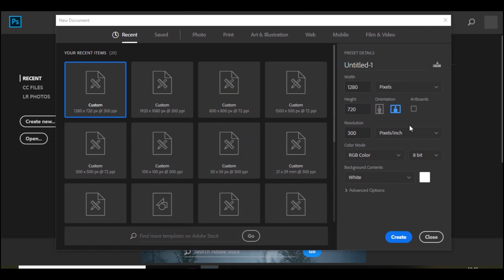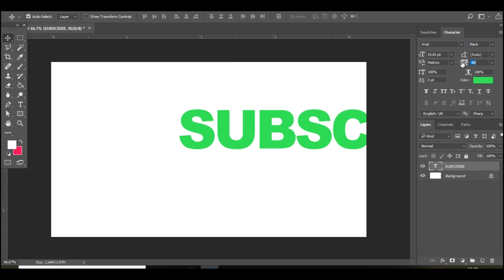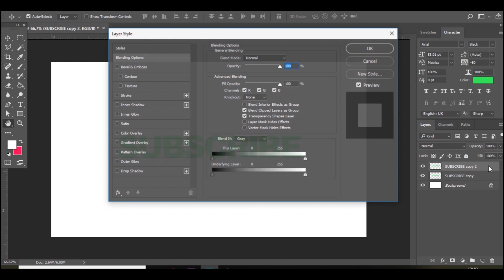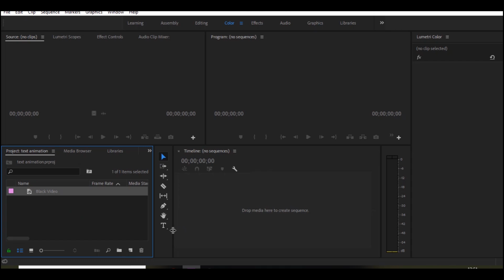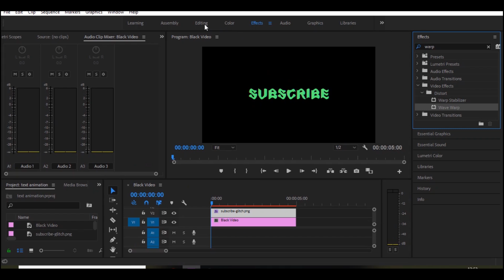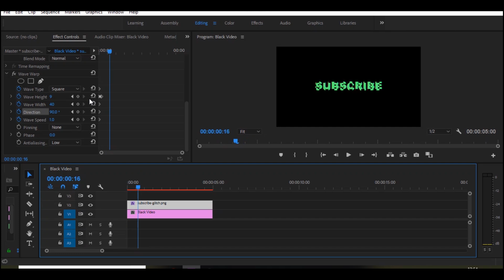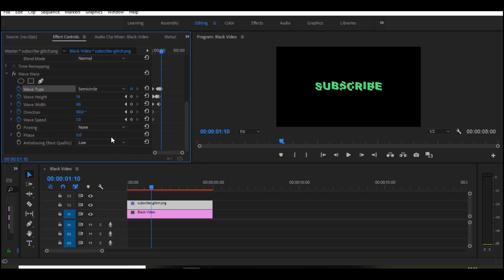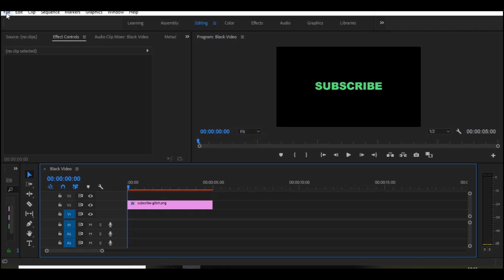How To Animate a Subscribe Button Like Faze Banks! + FREE TEMPLATE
For this tutorial you will need photoshop and premiere pro, however, you can do this in other softwares too! It's really easy to make a shoutout pop up/lowerthird transition so make sure you watch to the end!